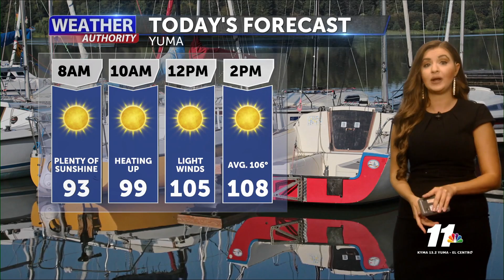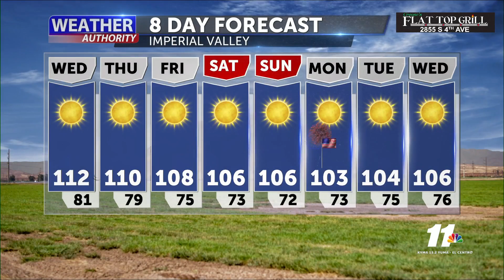Weather Forecast with Melissa Zaremba - Wednesday Morning 6 AM June 29, 2022